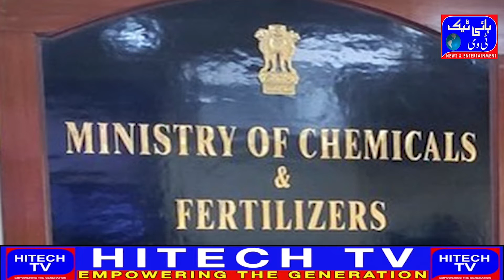Daily supply of 50 tons of oxygen from the fertilizer plant